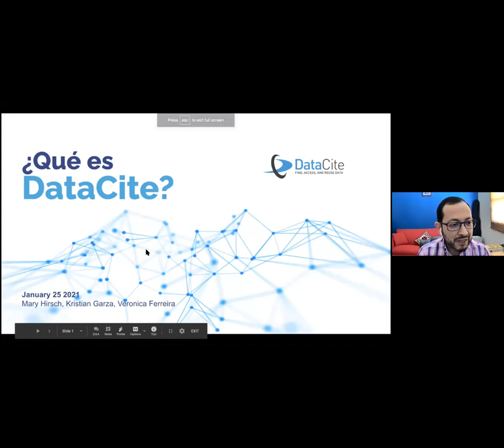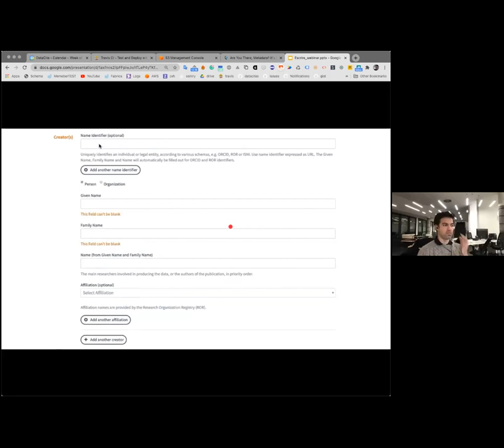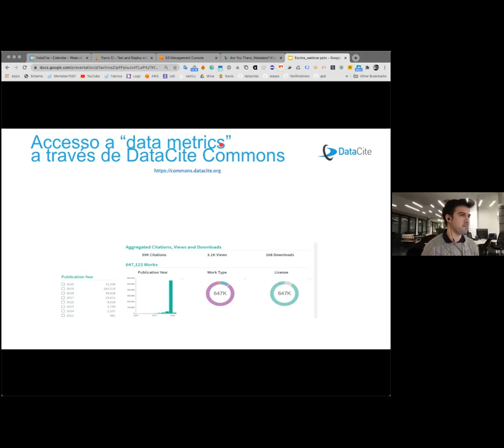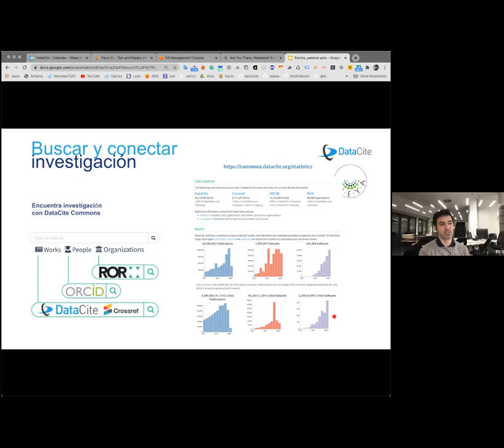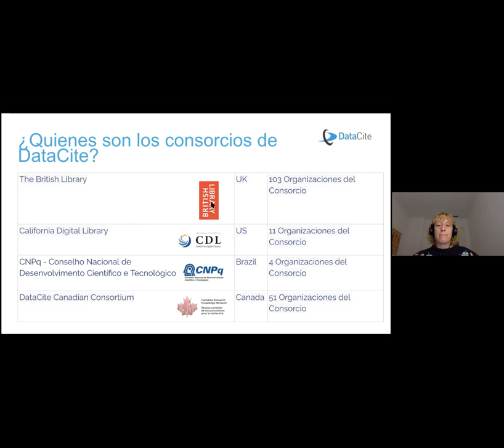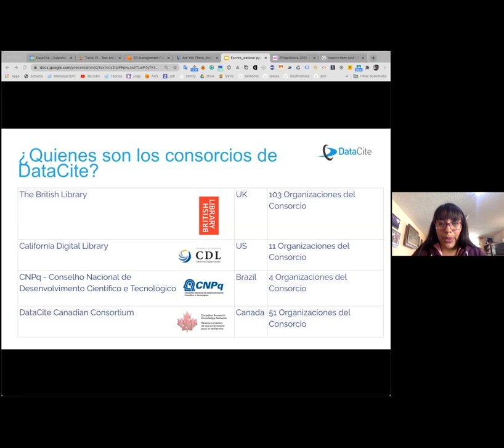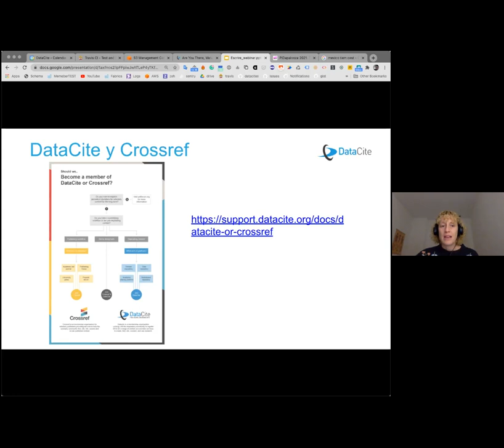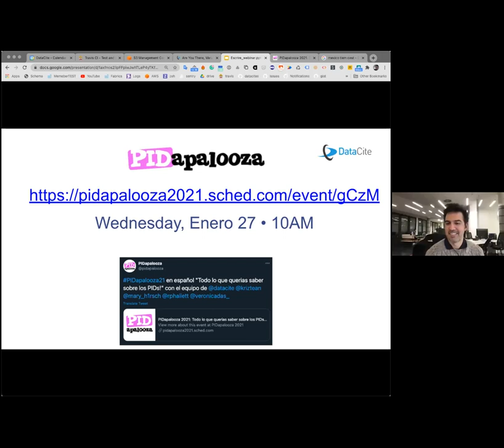DataCite en México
¿Qué es DataCite?
Ponentes: Mary Hirsch, Member Support Manager; Kristian Garza, Product Desginer.

En este webinar se presentó DataCite, sus servicios, diferencias y beneficios frente al mercado.

También se plantea la creación de un consorcio en México, liderado por eScire.